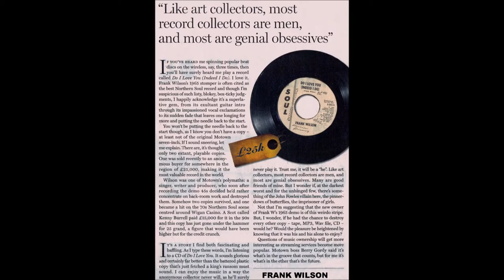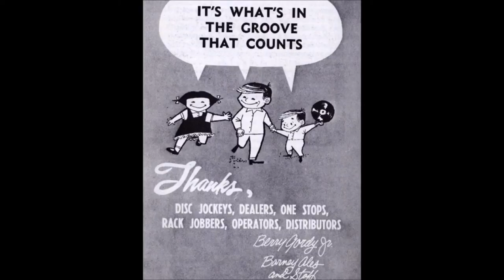HD#511. Eddie Holland 1964 - "If You Don't Want My Love"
MotownMagic1959
Probably one of Motown's greatest writing team, Eddie Holland recorded a lot in the early 60's before they all got together to write those superb sounds that made the "Motown Sound" so famous, Eddie and his brother Brian as you'll know, composed with Lamont Dozier and this is yet another of those little known tracks by Eddie.  I'm hoping you will like this a lot if you haven't heard it before?  Many thanks,  JOHN